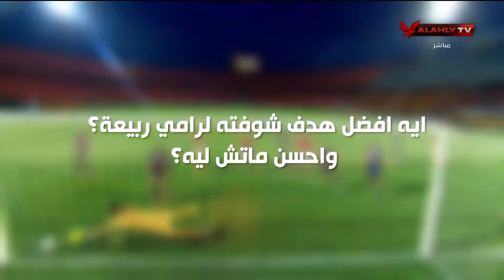أيه أفضل هدف شوفته لرامي ربيعة؟ واحسن ماتش ليه؟ .. كاميرا حارس الاهلي ترصد ردود أفعال الجماهير